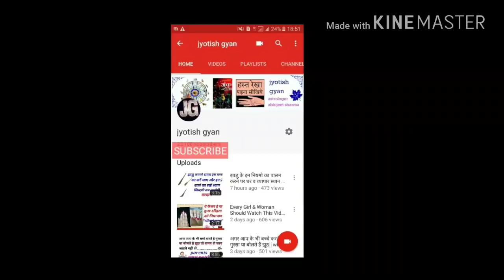18 अप्रैल शनि देव की वक्री चाल का मेष राशी वालों पर क्या रहेगा प्रभाव शतप्रतिशत सटीक फलादेश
18 अप्रैल से शनि देव होने जा रहे है वक्री जो की 6 सितम्बर तक वृश्चिक राशी में वक्री रहेंगे ऐसे में शनि देव की वक्री चाल का प्रभाव  मेष राशी वालों पर क्या होगा मेष राशी वालों को 18 अप्रैल से शनि की वक्री चाल देगी लाभ या मेष राशी वालों को रहना होगा सावधान विस्तृत जानकारी प्राप्त करने के लिए आप विडियो देखें मुझे पूरी उम्मीद है आप को यव विडियो अवश्य पसंद आएगा धन्यवाद